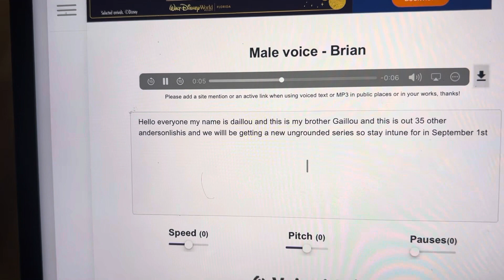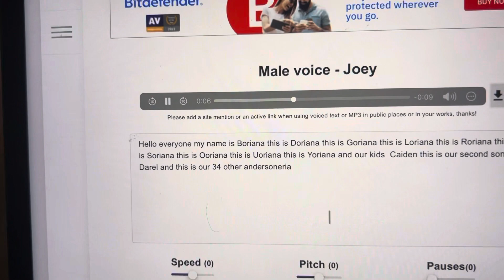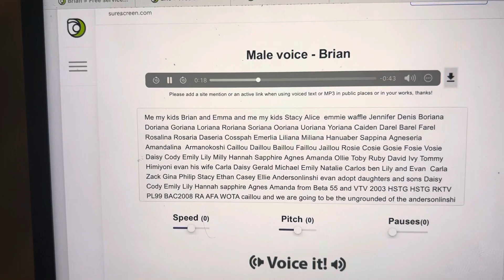New ungrounded series out of the Andersonlinshis